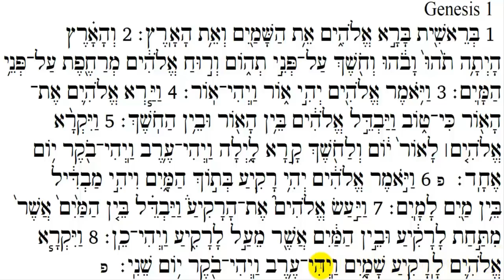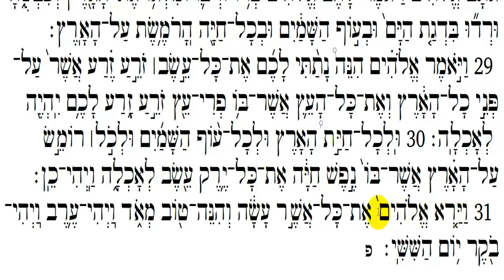Torah Reading - Genesis Chapter 1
The best way to learn Torah is reading it word by word!
Bible version: Biblia Hebraica Stuttgartensia.
Audio: Torahclass.